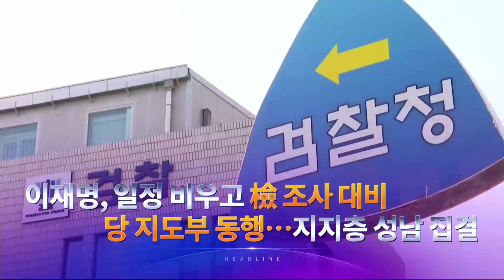1월 8일 '뉴스 7' 헤드라인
1. 중국 이 오늘부터 입국자 격리를 폐지한 가운데 21억 명의 춘제 대이동도 시작됐습니다. 중국발 재확산이 우려되면서 중국을 겨냥한 방역 강화 조치가 네덜란드 등 유럽 각국으로 확대되고 있습니다.

2. '성남 FC 의혹'으로 검찰 출석을 앞둔 이재명 대표가 일정을 비운채 조사 준비에 집중했습니다. 검찰 출석길엔 당 지도부가 동행하고 강성 지지자들도 집결을 예고했습니다.

3. 고농도 미세먼지 와 황사가 겹치면서 전국 9개 시도엔 비상저감조치가 내려졌습니다. 대기 흐름이 정체되면서 이번 주 중반까지 기승을 부릴 전망입니다.

4. 서비스센터에 수리를 맡긴 테슬라 차량에서 화재가 발생해 절반이 불에 타고 3시간만에 진화됐습니다. 태안화력발전소에선 폭발과 함께 불이 나 작업자들이 긴급 대피했습니다.